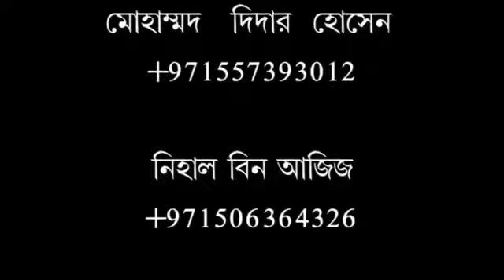অমুসলিম লোক জান্নাতে যাবে কি না ? ওস্তাদ জোবায়ের বিন মজিবুর রহমান